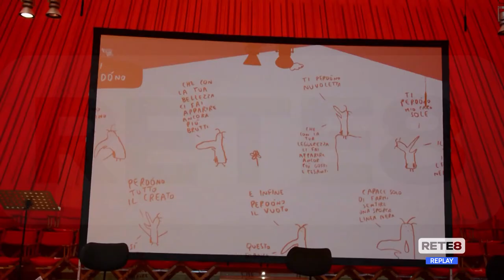L’Aquila - Premiati gli studenti dell’Accademia di Belle Arti